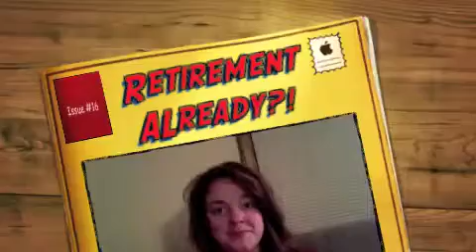AndreaAaronWeek16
Retirement Already?!